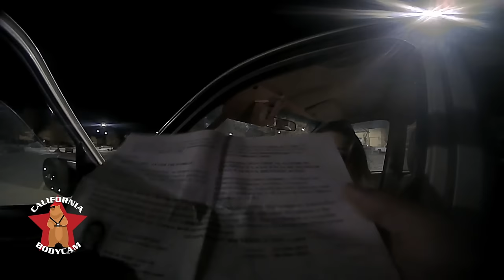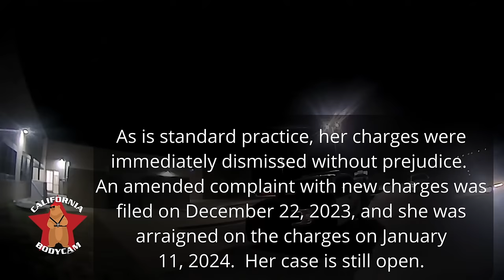Bodycam DUI Arrest - 21-Year-Old Accepts No Responsibility for Her DUI Arrest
On October 31, 2023, Santa Fe County Sheriff's Deputy Vallejo observed a vehicle driving, as he described, "recklessly" in the parking lot of the local Walmart.  He initiated a traffic stop on the vehicle and the female driver admitted to consuming her first "legal" drink, since she just turned 21-years-old.  She was asked to perform standardized field sobriety tests (FSTs) and was arrested soon thereafter.  She became very obnoxious and outraged when she saw that her vehicle was being inventoried in preparation to be towed from the parking lot.   Once at the Sheriff's station, she submitted to an evidential breath test (EBT) and the result was 0.17% BAC.   Once it sinks in that she is going to jail for the night and is being charged with aggravated DUI, she becomes verbally abusive to the deputy and blames him for her arrest.   Her charges and the outcome of her case are discussed at the end of the video.  All suspects are presumed to be innocent until proven guilty in a court of law.